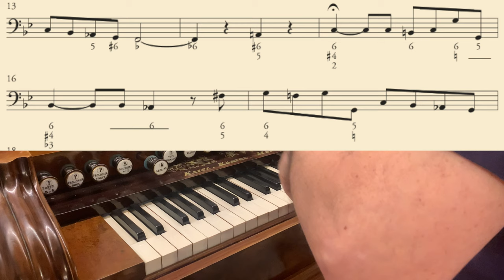Classe di Organo del Conservatorio "Morlacchi" di Perugia. Basso Continuo exercise based on BWV 21:1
Instructions:
1. Put your Smartphone/Tablet/Laptop on your harpsichord/organ/piano and play with me;
2. If needed press "pause" and decrypt the parts you cannot solve without to think about. After you can manage the "blurry" parts, press "play" and try again;
3. Don't try to help you by watching the full score (at least until you can play fluently with me the whole piece);
4. After you are able to play an acceptable accompaniment, you can take a look to the full score
5. Enjoy!

In the video: Oboe and Continuo parts from the Synphonia of the Cantata "Ice hatte viel Bekümmernis" BWV 21 by Johann Sebastian Bach performed on my Peter Titz's Harmonium à Prolongement (Vienna 1870). Pitch 442 Hz.